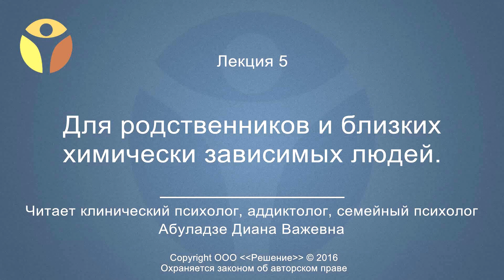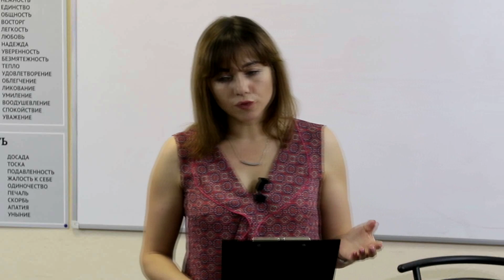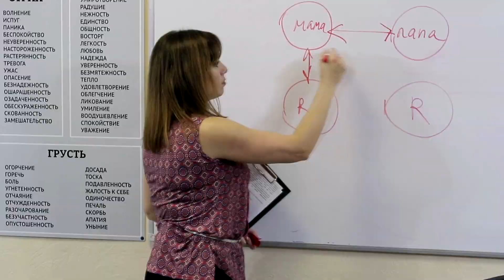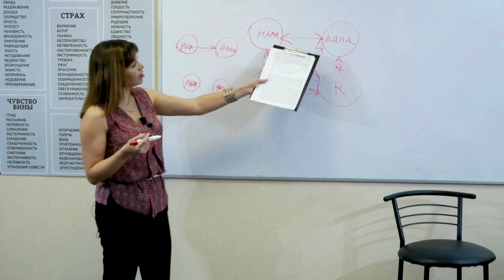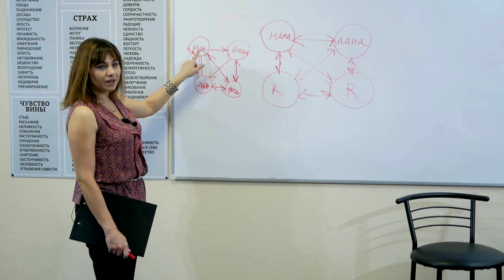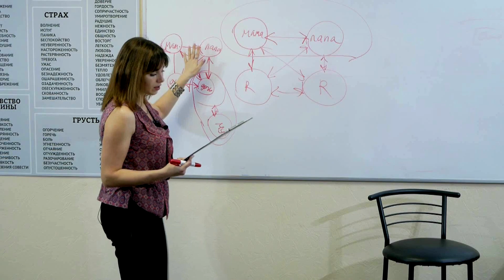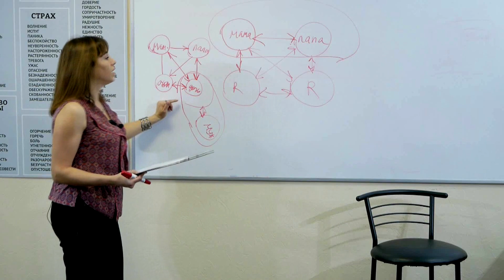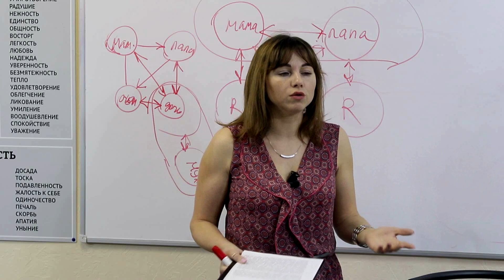Факторы риска развития зависимого и созависимого поведения | 5 часть | Центр РЕШЕНИЕ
Тема новой лекции "Факторы риска развития зависимого и созависимого поведения".
Получите бесплатную консультацию нарколога прямо сейчас!
Что делать, если в вашей семье наркоман/алкоголик?

Лечение наркомании и алкоголизма возможно! Реабилитационный центр РЕШЕНИЕ признан лучшим в лечении наркомании и алкоголизма в России.

Центр РЕШЕНИЕ — сеть реабилитационных центров профессионального лечения наркомании и алкоголизма. 17 лет специалисты реабилитационного центра РЕШЕНИЕ помогают пациентам избавиться от алкогольной и наркотической зависимости. Наша цель — возвращение пациентов в общество, где они смогут строить карьеру, растить детей и создавать своё будущее.

Наши центры для наркоманов расположены в Москве, Воронеже, Саратове, Краснодаре, Ставрополе, Волгограде, Ростове-на-Дону, Сочи и других крупных городах. Мы организуем трансфер из любой точки России в течении 24 часов 7 дней в неделю.

Хотите узнать, как осуществляется лечение наркомании и алкоголизма в реабилитационном центре РЕШЕНИЕ.